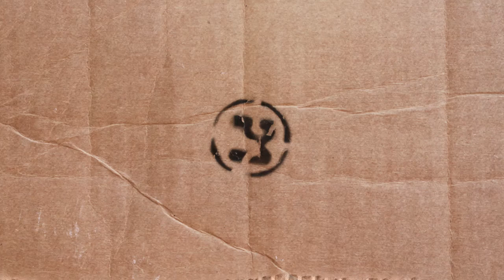מ"ק 22 תיאטרון בובות